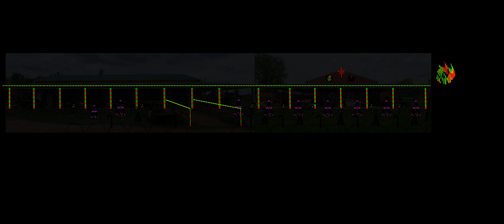xLights - You're a Mean One Mr Grinch